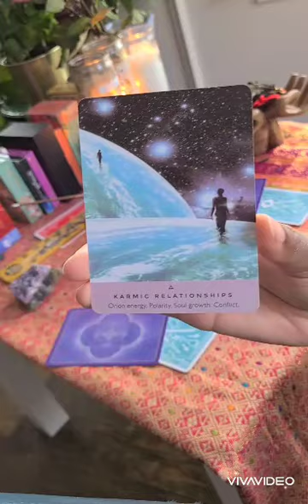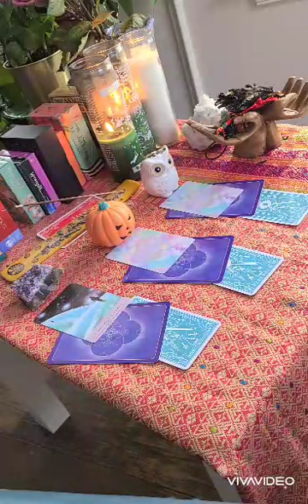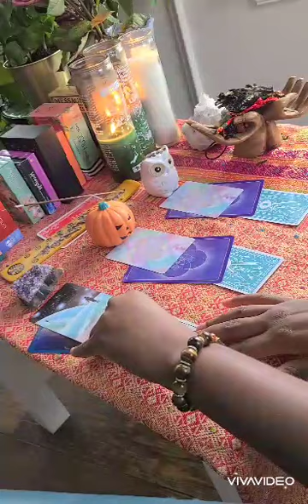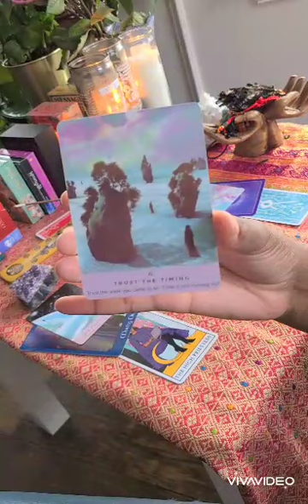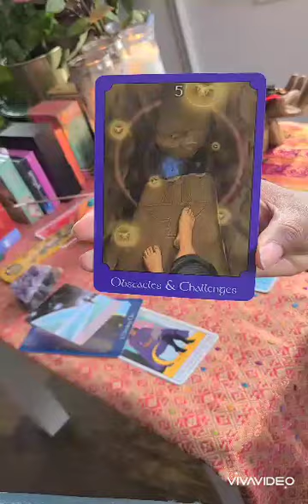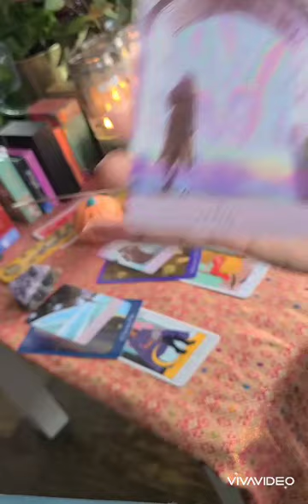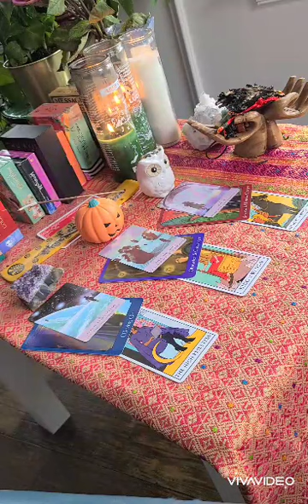Blue Moon in Taurus ♉: Pick a Card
This is a quick read for the Blue Moon in Taurus on Halloween 🎃,  October 31, 2020.